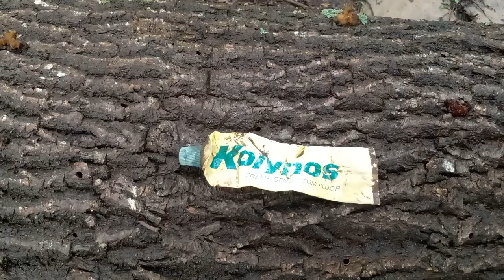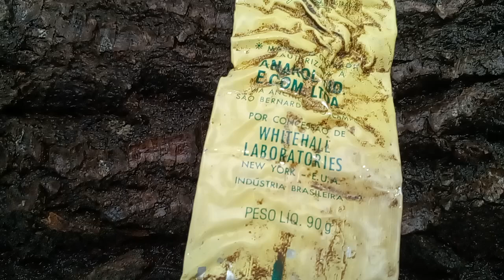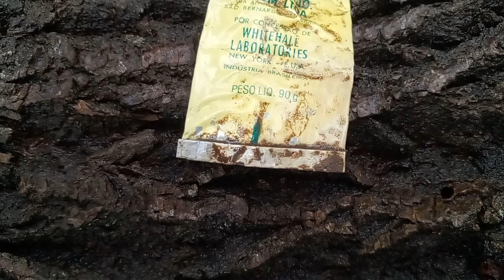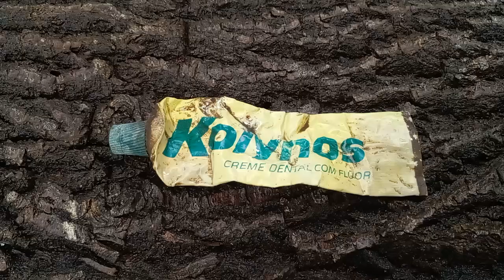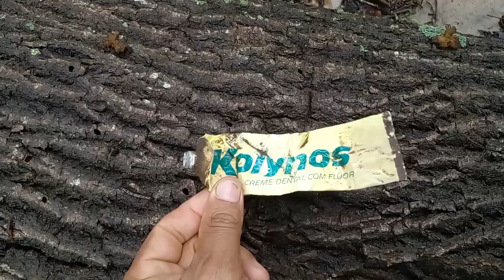Quem Lembra? Um pequeno achado.